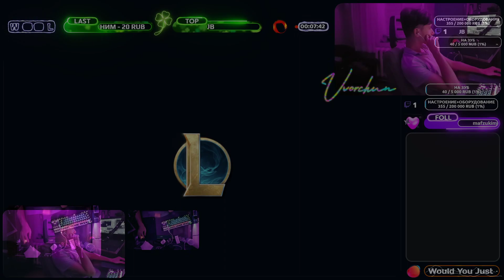ЭШ | ДВА ГИГАНТА НАГНУЛИ МЕНЯ 💦